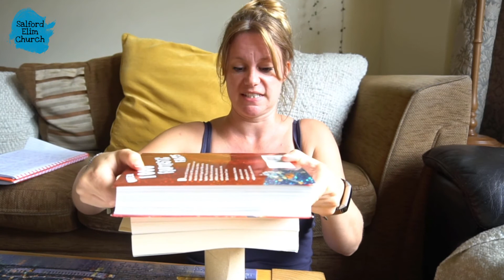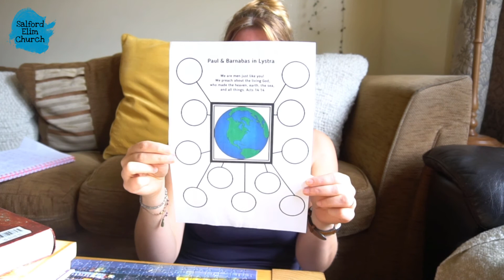Kids Church (Ages 3-7) - Acts 14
A video to accompany the Kids Resources available on our